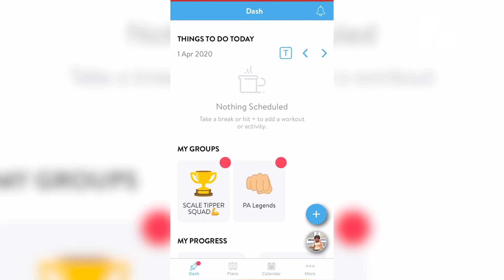How a Gym in Maryland Transitioned to Virtual Workouts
With the after effects of COVID-19, gym owners and trainers have had to find a virtual way to keep their clients in shape.

Temple Update Reporter, Kamryn Scrivens tells viewers how Progressive Athletics is using virtual workouts to maintain the health of their members.